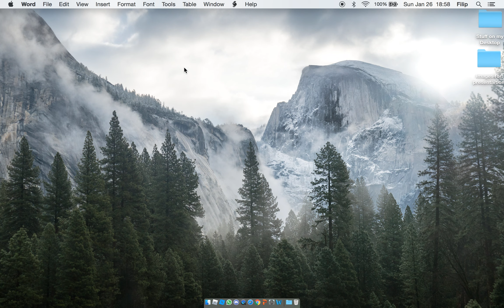When You Forget To Save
I thought of this funny skit when I was thinking about the song.